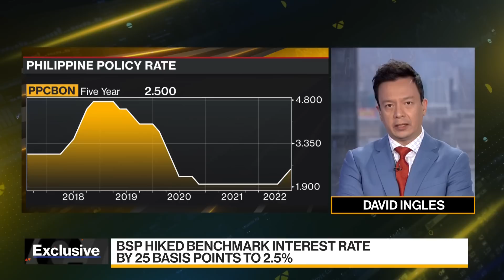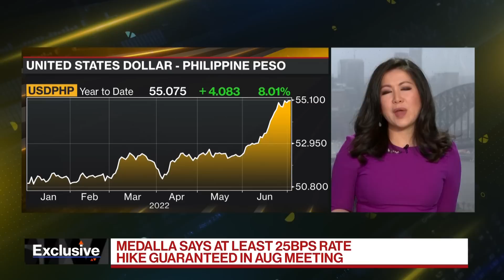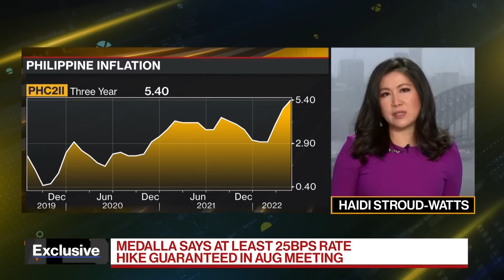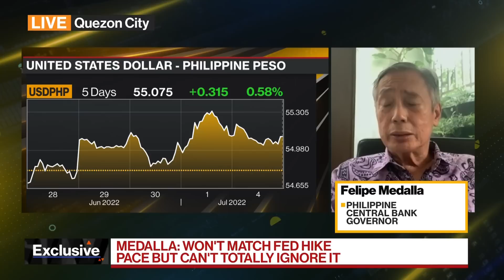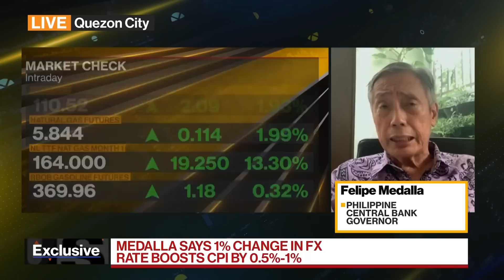Philippine Central Bank Governor on Policy, Peso, Inflation, Rate Hikes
Felipe Medalla, the newly-appointed governor of the Philippine central bank, discusses monetary policy and the outlook for the economy. Medalla said last month the central bank won't shy from larger rate increases to prevent a steep peso fall from further stoking inflation. He speaks with David Ingles and Haidi Stroud-Watts on "Bloomberg Daybreak: Asia."